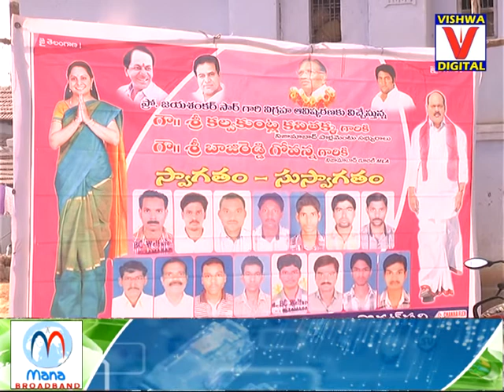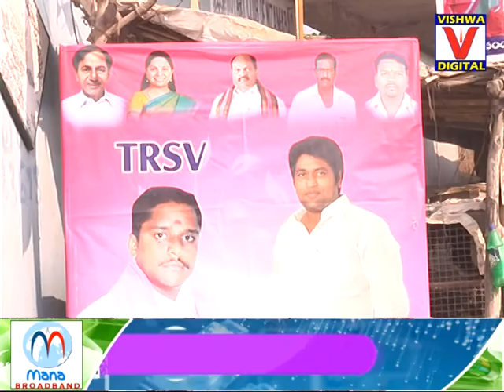MP KAVITHA PARYATANA 6-01-2018